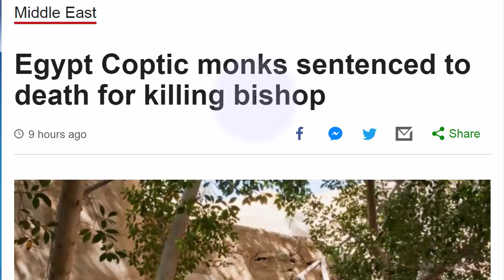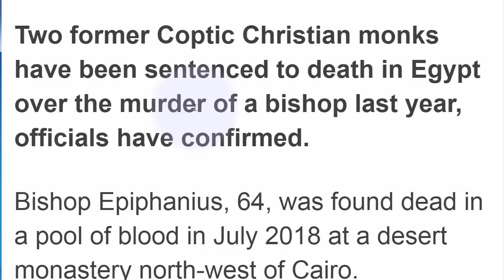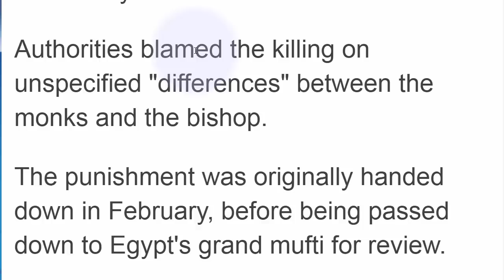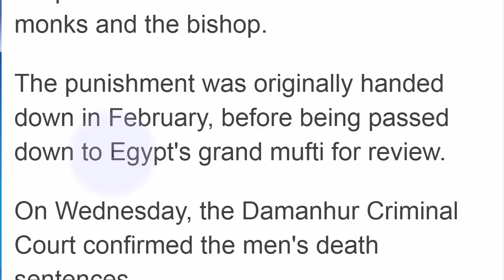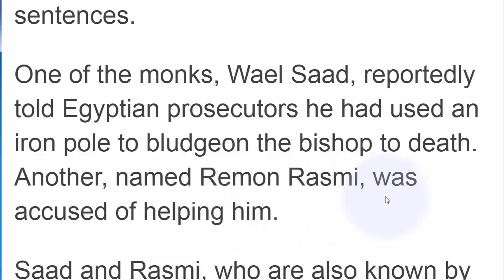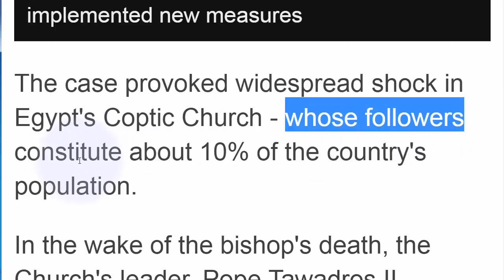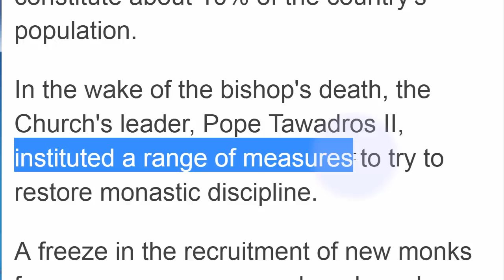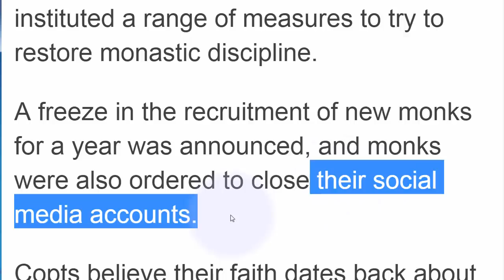تعلم الانجليزية مقال اخباري مع الترجمة من الانجليزية الى العربية